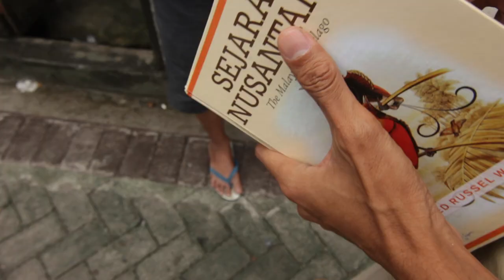JANTUNG SURGA HALMAHERA ITU BERNAMA AKETAJAWE LOLOBATA NATIONAL PARK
Jantung surga Halmahera itu bernama Taman Nasional Aketajawe Lolobata. Potensi dan kekayaan alamnya tidak terbantahkan. Baik dalam rahim maupun permukaannya. Hingga kini jantung Halmahera masih banyak menyimpan misteri yang belum terungkap.

Masuk bagian wilayah wallace, menjadikan Halmahera memiliki kekayaan, keuninan dan keajaiban bentang alam beserta flora dan faunanya sendiri. Termasuk sosial budaya masyarakatnya.

Naik turun bukit terjal dan belantara yang rapat serta menjelajahi dan melintasi empat aliran sungai besar dan beberapa anak sungai, melawan arus sambil mengindetifikasj dan mengumpulkan berbagai temuan bukanlah perkara mudah. Namun, keingininan kuat kami untuk menggali dan menyingkap misteri jantung Halmahera mengalahkan semuanya.

Bagaimana kelanjutan perjalanan tim EkspedisiLolobata2017 ? Jangan lupa subscrib, like dan ahare channel youtube Baraka Bumi, agar tidak ketinggalan video-video seri lengkapnya

Follow juga IG @aketajawelolobata_nationalpark dan @baraka_bumi juga @mapalasilvagama @indonesiadragonflysociety

Cameramen & Video Editor: @danyprabowo
Pilot Drone: @opan_jacky

Support by @aketajawelolobata_nationalpark